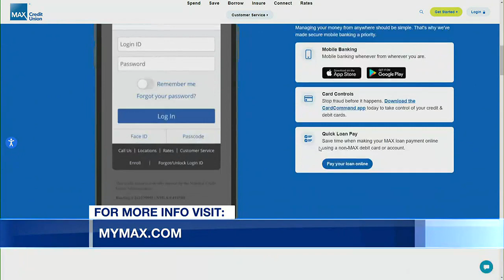Ask the Financial Expert: Part 2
Ken Peavey from Max Credit Union joined us live to answer your financial questions